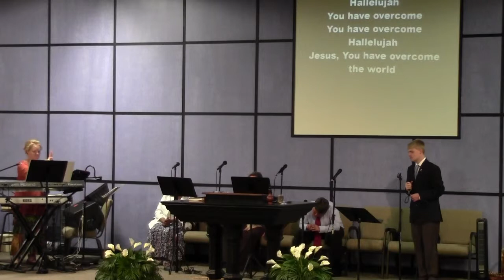The Victors Crown